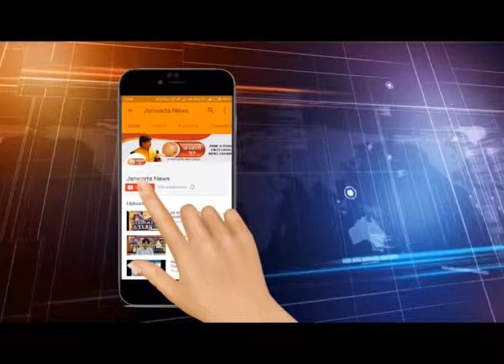पुण्यातील १२५ कलाकारांनी शारदा गजाननाची आरती केली ;गणपती बाप्पा मोरयाच्या गजरात परिसर दुमदुमला